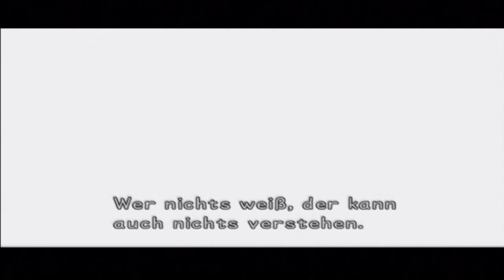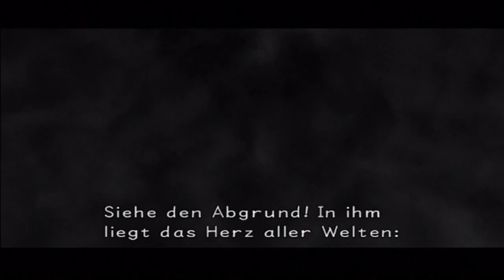Lets Play Kingdom Hearts[1.5 HD ReMix] #53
Publisher: Publisher: Square Enix / Disney Interactiv Studios
Steam: NecroxxLp
Wii U: NecroxxLp
PSN: B461_234